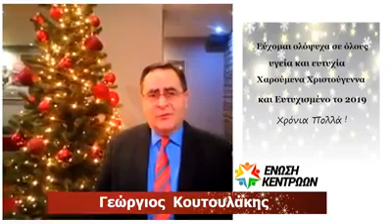Ευχές απο τον Γ.Κουτουλάκη και την Ενωση Κεντρωων για τις γιορτές Χριστουγεννων και Πρωτοχρονιας(ΙΙ)